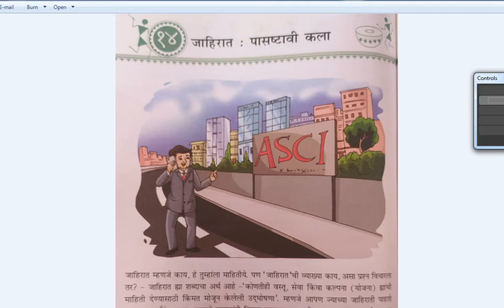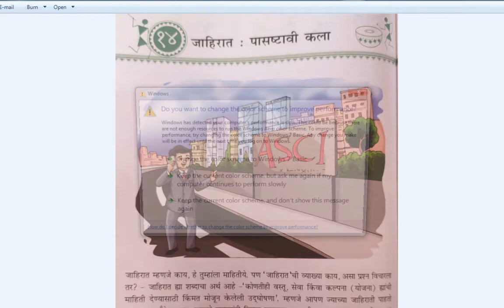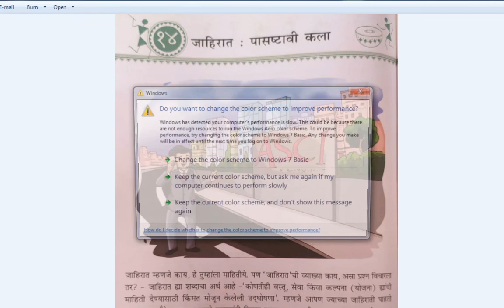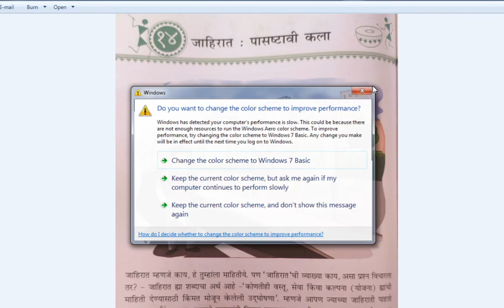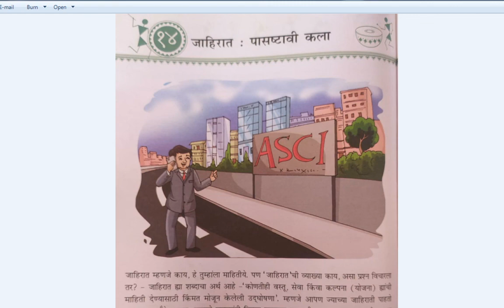CLASS 8 MARATHI CHAPTER 14 जाहिरात पासष्टावी कला SESSION 1